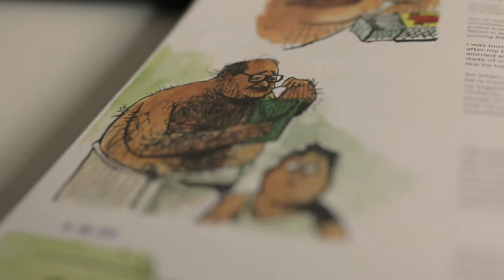Drawing Stories | Suresh Eriyat | Book Launch Teaser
Our founder and creative director Suresh Eriyat’s book of stories is finally going to be launched. It’s a special collector’s edition.

Tomorrow 25th of November at 8PM at the Artisans’ centre. The link to purchase the book will be soon available. We will share it here. Hope you enjoy the book as much as we had fun making it:)